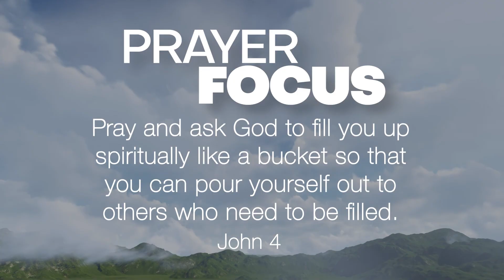You Are the Bucket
Young Adults and Worship Pastor Amonte King . John 4